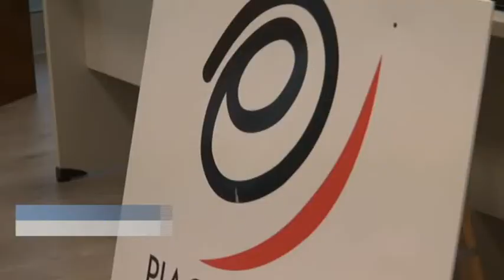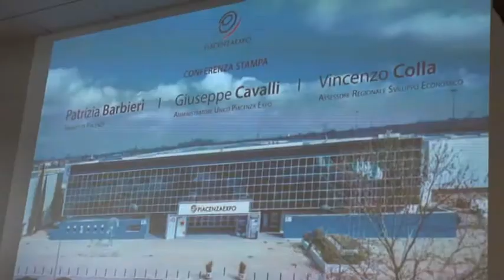Piacenza Expo, la Regione aumenta la sua quota: "Credere e puntare nelle relazioni"